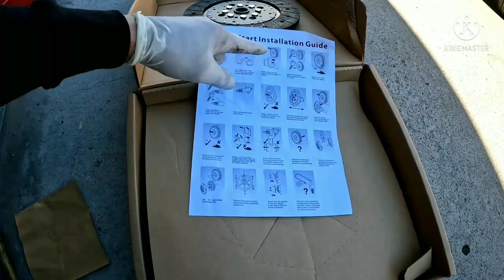How to Remove Manual Transmission/Replacing Clutch kit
How to Replace a manual Transmission and Replacement clutch or plywheel.

*Removal transmission,replace pressure plate,clutch disc.throw out bearing,or release bearing.

*The clutch disc. still okay but the release bearing was bad pressure plate was bad hard to ship any gear.

*Ford fucus 2007.

*Roy Jungay vlog.